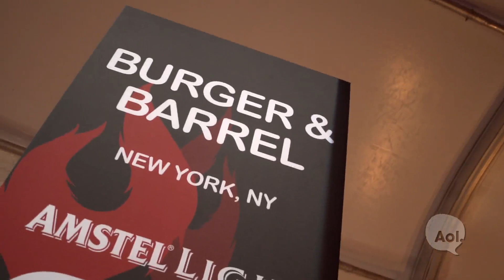You've Got Bobby Flay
TV host and restaurateur Bobby Flay discusses his passion for hamburgers at the South Beach Wine & Food Festival's Burger Bash.